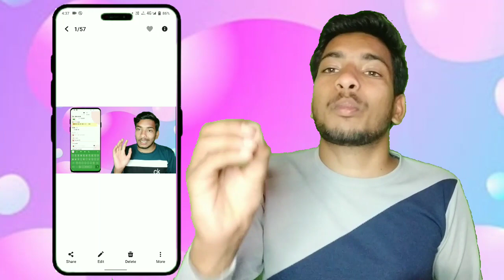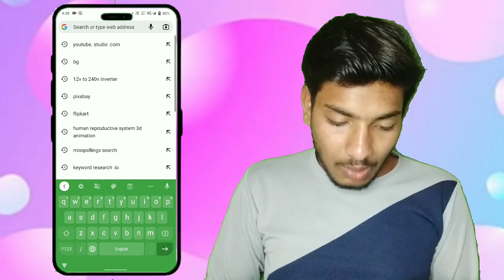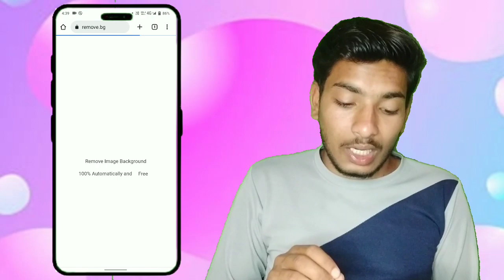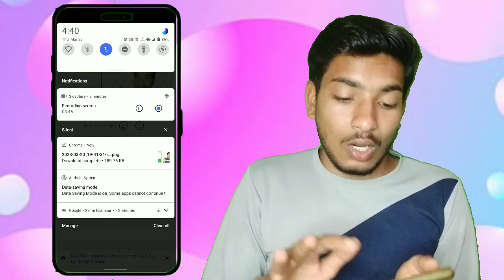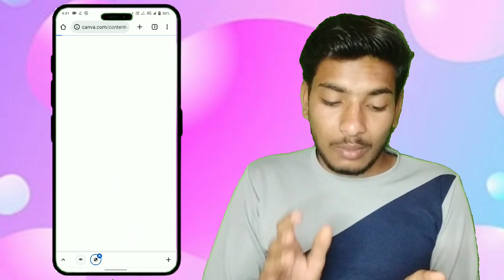2 सैकेंड में Background हटाएं // Photo se background kaise delete kare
2 सैकेंड में Background हटाएं // Photo se background kaise delete kare
youtube sarch 🔍🔍🔍🔍

photo se background remove kaise kare,
photo se background kaise delete kare,
photo room se background kaise remove kare,
photo mein se background remove kaise kare,
photo me se background kaise remove kare,
photo se background kaise remove kare
background remover
removal background
remove background
remove bg
image background
background image remover
background remover online
remove background image
background remover video
remove video background
remove video bg